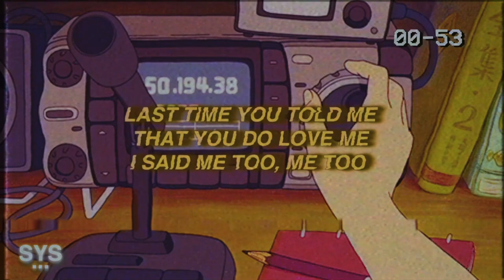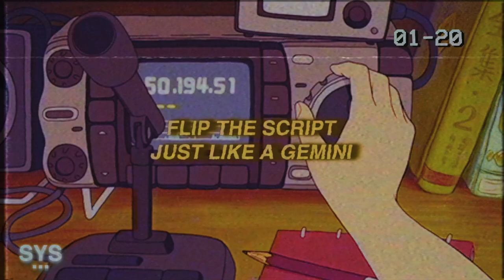Jaaxx - 105 FM (Lyrics)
Jaaxx - 105 FM (Lyrics) is a melodic rap track co-released by @AuxSauce. Fire, good melodies, enjoy this banger!

Lyrics for:  105 FM Lyrics Jaaxx

[Chorus; Jaaxx]
105 FM on the drive
Kept the boy alive
Recognized i was born to shine
Always ride or die
Read the signs
Draw the line and let you cross it several times
Flip the script just like a gemini

[Verse 1; Jaaxx]
I was way away, but I’m back now
Brought me back to earth, where i crashed down
And for what it’s worth
I’m gon’ pray for you church
I’m gon’ wake up thank you first
For sure i
Learned more from these streets then could in college
Someone told me stay down keep it polished
They believed in me thought that, that was all i need
But that’s just not the truth, i be honest
Help me realize this is one sided

[Pre-Chorus; Jaaxx]
I dont mind ending it baby, but we dont need too
You say you dont feel me, huh
Funny I dont feel you
Last time you told me that you do love me
I said me too, me too

[Chorus; Jaaxx]
105 FM on the drive

[Verse 2; Jaaxx]
Thought we was for real
But we let the river dry
Let it die, yeah
Got no tears to cry, yeah
Tell it like I’m fine, yeah
Used to people coming in my life and switching sides, yeah
I swore to my old self
Do this shit with no help
Old me he’d froze up
Nervous for the close up
Now i keep my bows up
I can’t be no boso
I can’t be no so so
I’m gon’ do this solo
Gringo going loco
Icey like I’m frozone
Been at it for so long
Pray that this don’t go wrong
And i get on
Aiming for that shit i hope I’m dead on
Remember every moment i got slept on
I just cannot quit ‘cause then whats left
I did right by you but you still left
Why can’t we just workout what be stressed
Why can’t i control what comes next

[Chorus; Jaaxx]
105 FM on the drive
Read the signs
105 FM on the drive